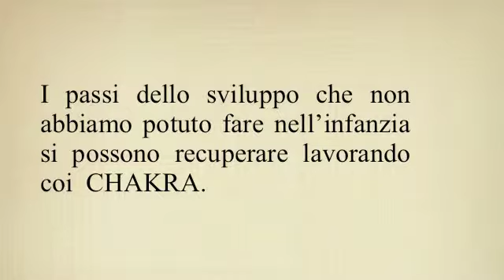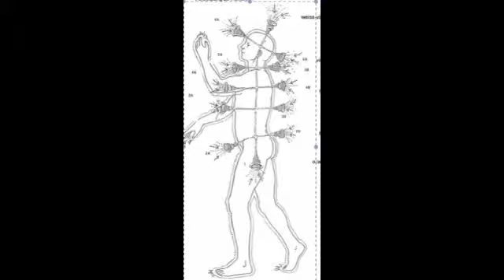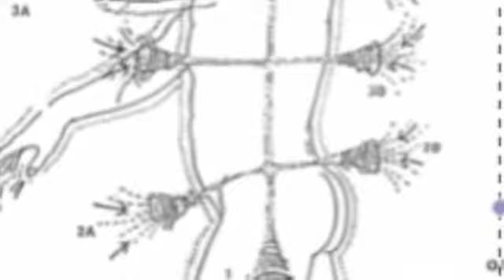Visualizzazione TEP 10 : Chakra Tai Chi con Psicologia per guarire il Bambino Ferito Interiore.m4v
La Psicologa Svizzera Vivienne Rauber fa la traduzione del Chakra Tai Chi (di Aminah Raheem) a la psicologia occidentale e utilizza il Chakra Tai Chi per guarire il bambino ferito interiore.